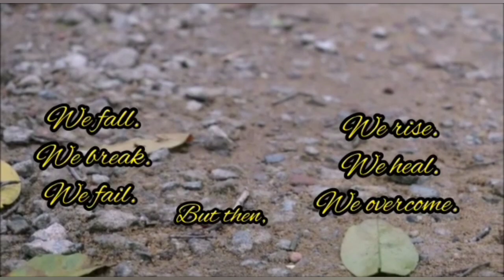Bukit timah Tunnel canal Singapore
Very interesting and mission accomplished 😅